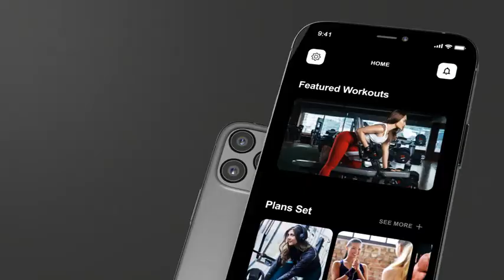App Presentation Mockup | Phone 12 Pro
Compatible with After Effects CC2015.3 and higher
Full HD Resolution (1920×1080)
Universal Expressions
No Plugins Requred
Modular Structure
Well organized